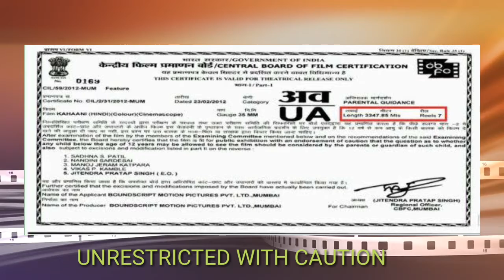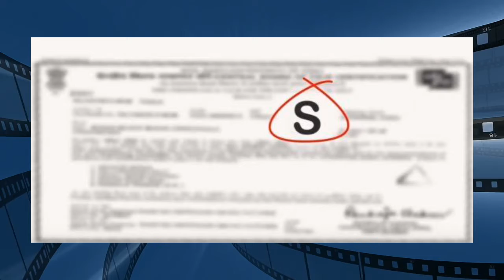Why Do You See This Frame At The Beginning Of Movies? Movie Certification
zil sil tv
dosto ako ya frame is liye dekhya jata h  k apko pata chal sqy k is movie mn kya ha ya bacho k dekhny likeha ya baro k with in 10 secon

CEO                                    QAISER AMIN